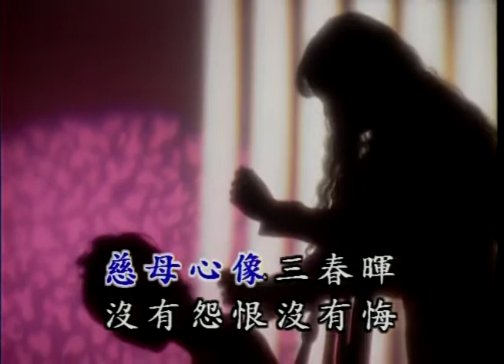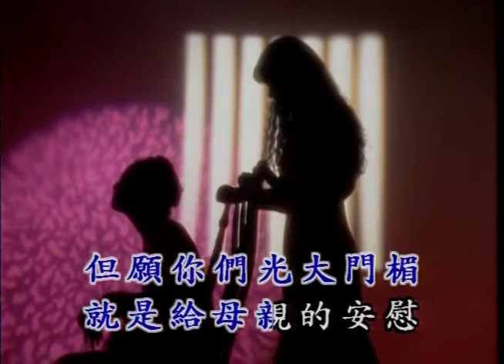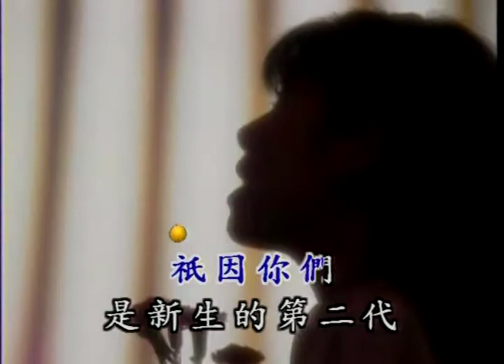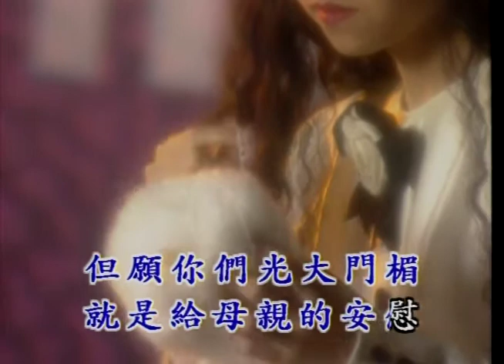〈慈母心〉國語卡拉OK 原唱：劉韻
原唱：劉韻
作詞：陳蝶衣
作曲：梁樂音

慈母心像三春暉 只有溫暖只有愛
身上寒冷腹中飢餒 整天為了兒女關懷
慈母心像三春暉 沒有怨恨沒有悔
早晨起來晚間安睡 整天為了兒女勞瘁
只因你們是新生的第二代
需要你們創造未來的社會
但願你們奮發有為 就不枉母親的教誨
但願你們光大門楣 就是給母親的安慰